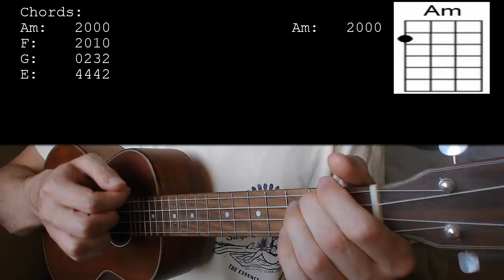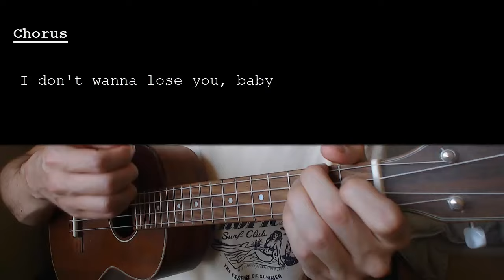Teddy Swims - The Door EASY Ukulele Tutorial With Chords / Lyrics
Learn how to play "The Door" by Teddy Swims. This Ukulele tutorial includes the chords, chord progression, strumming pattern, and lyrics for this song.

Teddy Swims – The Door    No Capo

Chords:
Am: 2000
F: 2010
G: 0232
E: 4442

Strumming: D DU UDU(X2)

Easy Ukulele Tutorial, Beginner Ukulele Lesson, Simple Chords, Easy Strumming, Lyrics On Screen, Karaoke